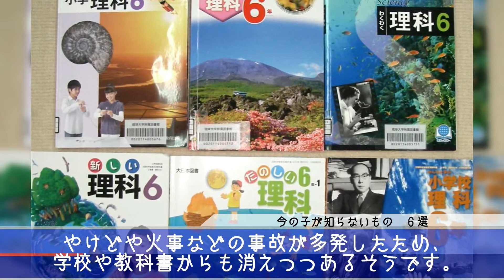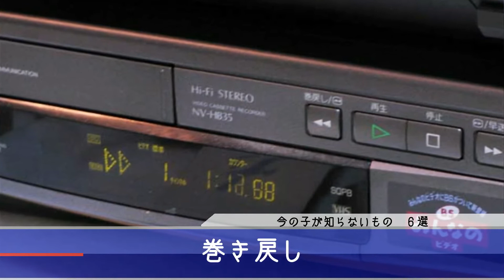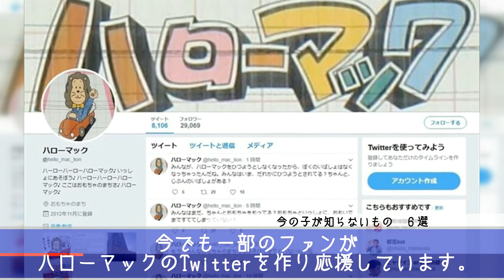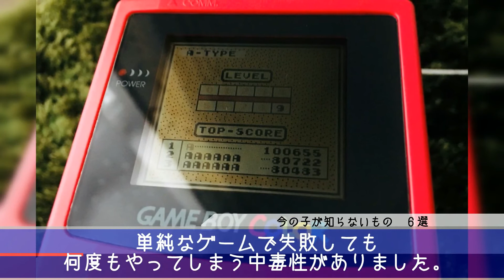現代っ子は知らないジェネレーションギャップを感じるもの 6選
アルコールランプ
クラッシュギア
ビデオテープ
２千円札
テトリス
ハローマック